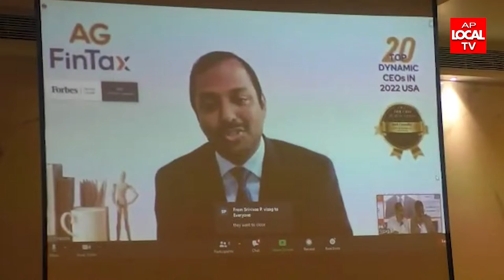ఏజీ ఫిన్‌ట్యాక్స్‌, యుఎస్‌ఏ వ్యవస్ధాపకులు సీఈఓ అనిల్‌ గ్రంధికి దక్కిన అరుదైన గౌరవం